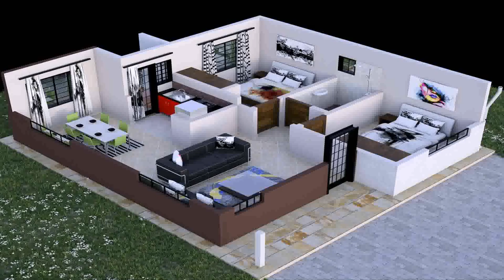House Plans 4 Bedroom In Kenya (see description)